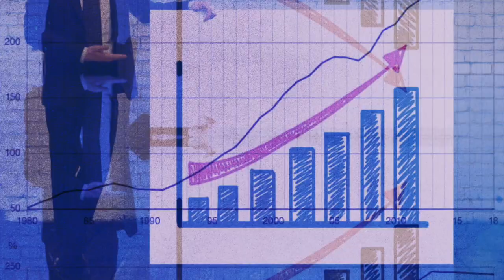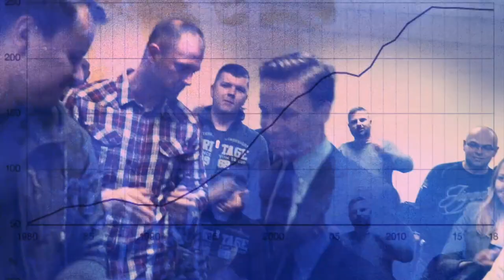Krzysztof Bosak (Konfederacja) - Naprzód Polsko! 🇵🇱 | Spot wyborczy nr 1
Zapraszamy na wizję!
Prosimy o subskrypcję. Bądźcie Państwo z nami!